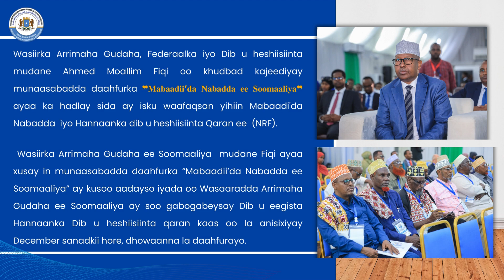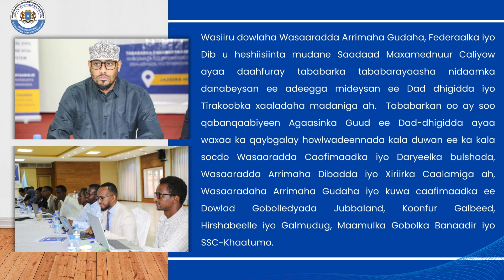❞𝐓𝐨𝐝𝐨𝐛𝐚𝐚𝐝𝐤𝐚 𝐢𝐲𝐨 𝐀𝐫𝐫𝐢𝐦𝐚𝐡𝐚 𝐆𝐮𝐝𝐚𝐡𝐚❞, 24-30-ka bisha February 2024-ka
❞𝐓𝐨𝐝𝐨𝐛𝐚𝐚𝐝𝐤𝐚 𝐢𝐲𝐨 𝐀𝐫𝐫𝐢𝐦𝐚𝐡𝐚 𝐆𝐮𝐝𝐚𝐡𝐚❞,
Waa muuqaal gaaban oo soo koobaya wararka iyo waxqabadka Moifar - Wasaaradda Arrimaha Gudaha, Federaalka & Dib u heshiisiinta ee muddada 24-30-ka bisha February 2024-ka.

𝐃𝐇𝐀𝐌𝐌𝐀𝐀𝐃
𝑿𝒂𝒇𝒊𝒊𝒔𝒌𝒂 𝑿𝒊𝒓𝒊𝒊𝒓𝒌𝒂 𝒊𝒚𝒐 𝑾𝒂𝒓𝒃𝒂𝒂𝒉𝒊𝒏𝒕𝒂

"The Ministry of Interior, Federal Affairs and Reconciliation covers a wide range of national mandates including Federalism, Reconciliation, Stabilisation, Humanitarian Affairs, Local Governance, Elections and Civil Registration among others".

Follow our work through our YouTube page and stay up-to-date on Somalia’s Internal Affairs.